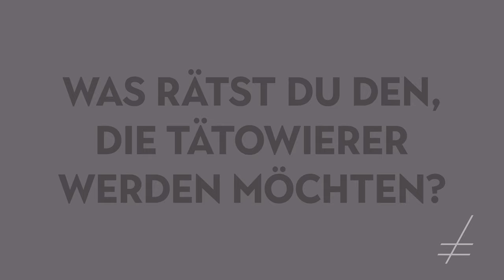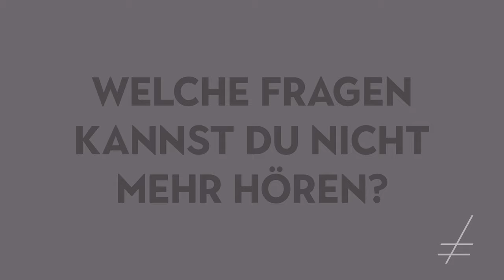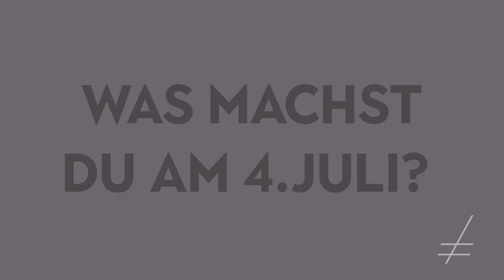ZEHN FRAGEN AN EINEN KALLIGRAFIE TÄTOWIERER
Silas beantwortet heute ein paar Tattoofragen von euch!